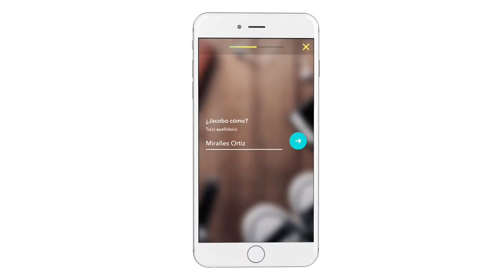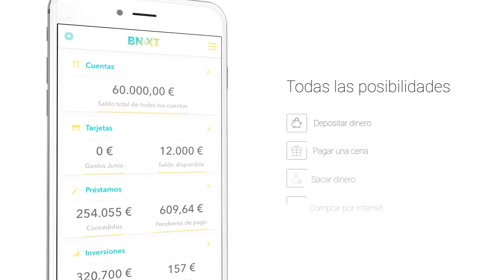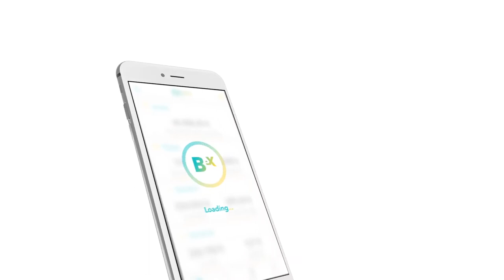BNEXT - Crowdcube 2017